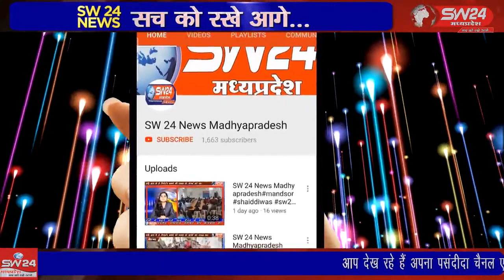SW 24 News Madhyapradesh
पृथ्वीपुर ब्लॉक में महिला का शव अर्ध नग्न अवस्था में सड़क किनारे पड़ा मिला। रविवार सुबह जैसे ही लोगों ने महिला का शव सड़क किनारे पड़े देखा, तो पूरे नगर में सनसनी फैल गई। लोगों ने तुरंत घटना की जानकारी पुलिस को दी। लिधौरा से षिवम गुप्ता की रिपेार्ट